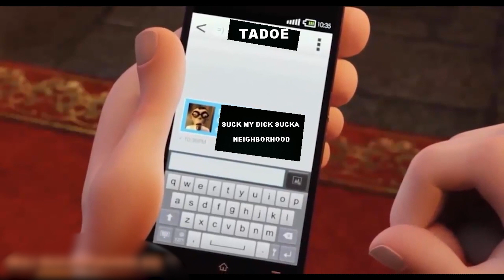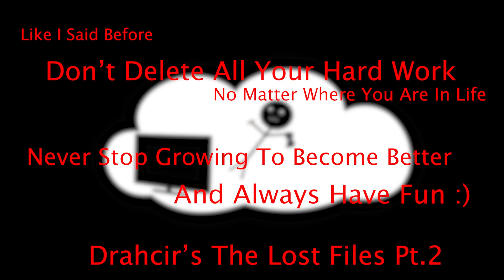Drahcir The Lost Files Pt 2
Spacedoutntwrk
        Friedguysss

                   Spacedoutntwrk
                   friedguysss